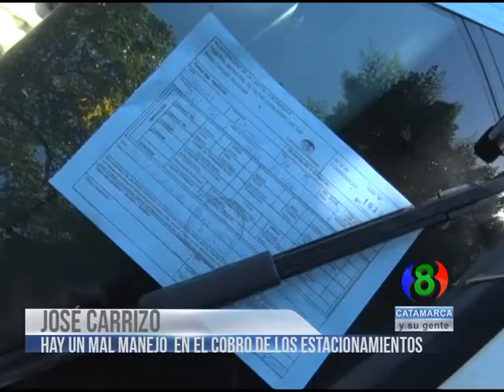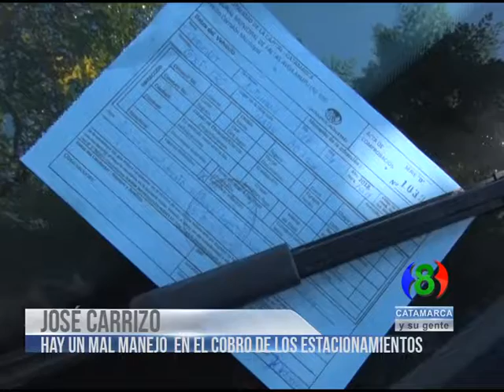Canal 8 Catamarca en vivo